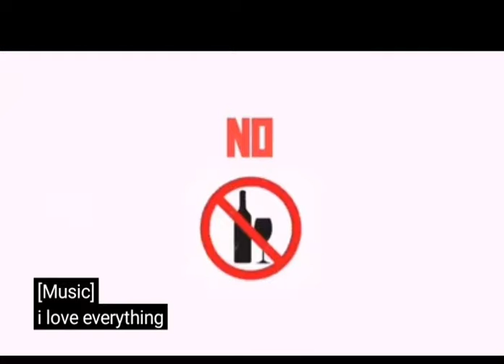0p ff shorts